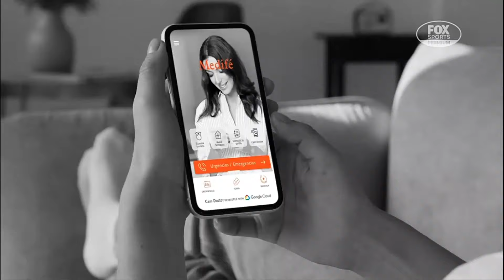Tandas Publicitarias FOX Sports Premium - Agosto 2021